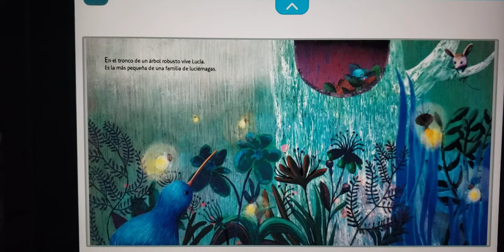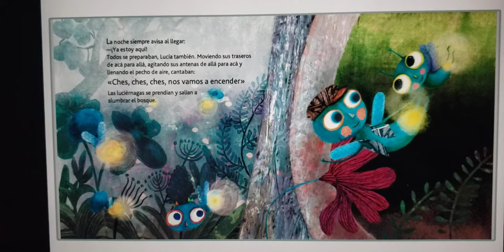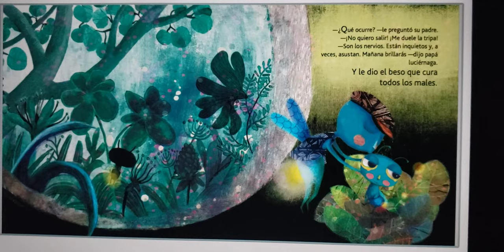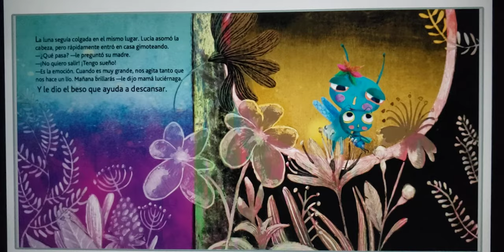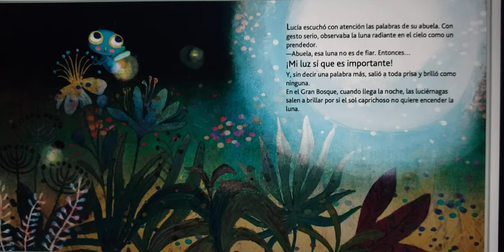La Luz de Lucia By Margarita del Mazo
**Copyright by Margarita del Mazo** Read out loud. A story about everyone's inner light and how each and everyone's light is different but everyone can shine!